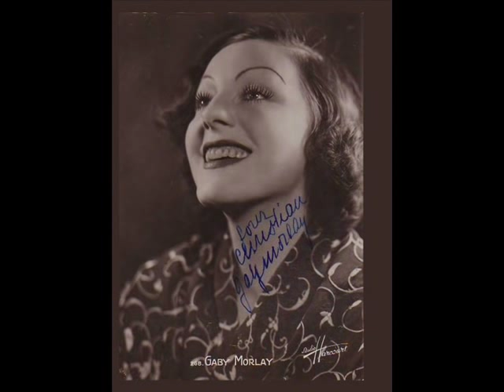Gaby Morlay " le bonheur n'est plus un rêve " 1934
Gaby Morlay " le bonheur n'est plus un rêve " du film " le bonheur "
avec orchestre